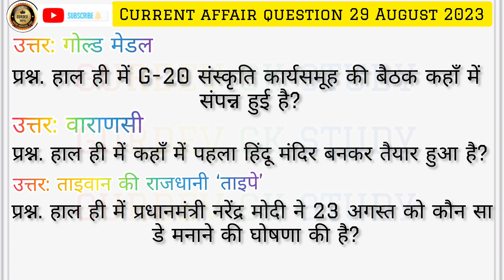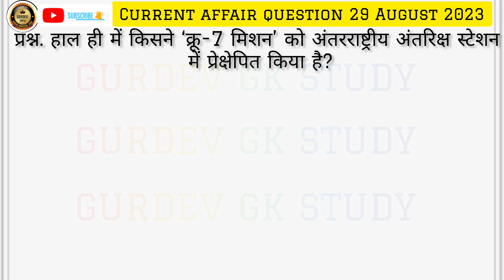Top 10 Current Affairs Questions ll 29 August 2023 ll GURDEV GK STUDY ll Gk Quiz in Hindi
About this video:- दोस्तों इस वीडियो में मैंने Gk के 10 महत्वपूर्ण सवाल पूछे है और उसका जवाब भी बताया है।

1. gk
2. gk questions and answers
3. general knowledge
4. gk questions
5. important gk questions and answers
6. gk quiz
7. gk quiz in hindi
8. quiz test
9. Competitive exam gk
10. gk question answer
11. general knowledge question
12. ias interview questions
13. questions and answers
14. top gk questions
15. india gk
16. india gk in hindi
17. Lucent gk in hindi
18. gk for bpsc
19. gk for competitive exam
20. Lucent gk video
21. most brilliant answer of upsc ips ias interview questions
22. most gk question in hindi
23. Competitive exams
24. gk in hindi
25. current affairs
26. best gk
27. ips interview questions and answers
28. gk gs
29. gk questions and answers in english
30. gk tricks
31. gktoday
32. gk adda
33. gk and gs
34. gk answer
35. gk about india
36. gk basic
37. group b gk questions
38. gk class
39. gk crazy trick
40. gk current affairs
41. gk current affairs 2022
42. gk d group railway
43. gk education
44. gk for kids
45. gk for competitive exams in hindi
46. gk for competitive exams 2021
47. gk for competitive exams 2022
48. gk for all competitive exam
49. gk for any competitive exam
50. gk classes for competitive exams
51. gk lucent book
52. gk lucent hindi
53. gk lucent in hindi history
54. gk lucent question
55. gk lucent gk
56. samanya gyan gk questions 2021
57. samanya gyan gk question answer
58. lucent samanya gyan gk question
59. ssc samanya gyan gk in hindi questions answers
60. ias gk